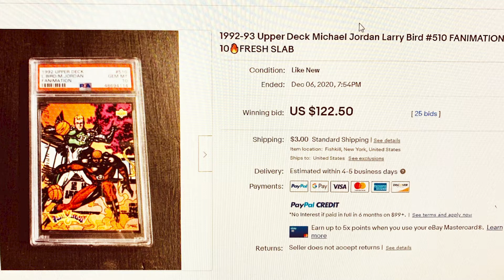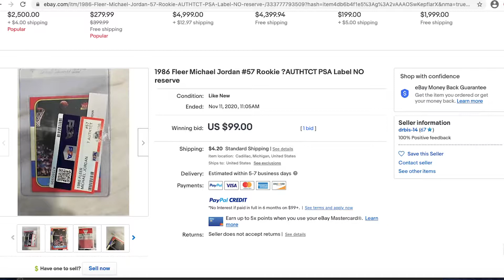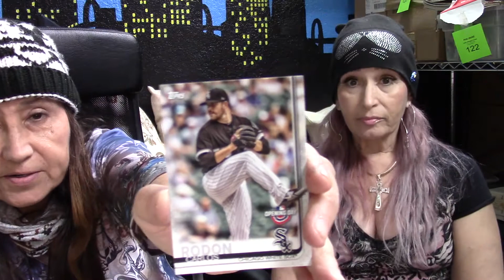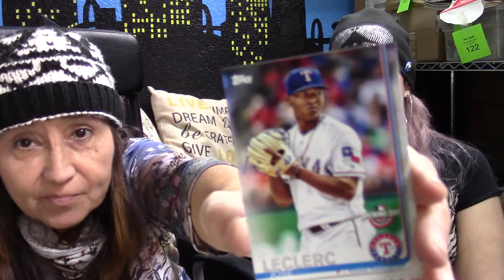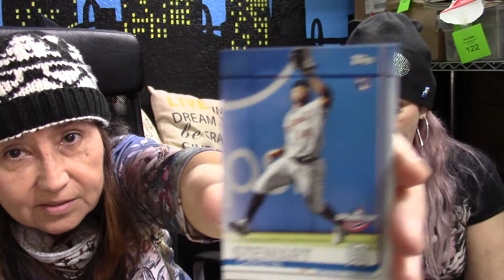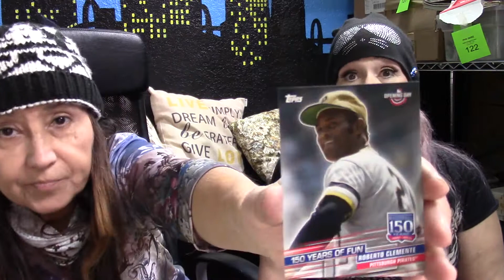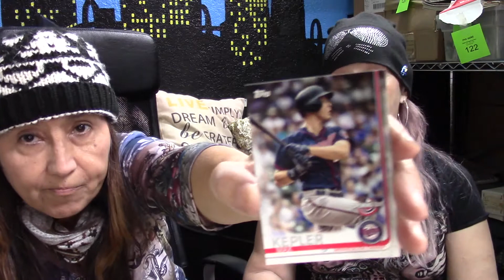TOPPS BASEBALL CARDS RIPPING OPEN A PACK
REST IN PEACE TOMMY LASORDA